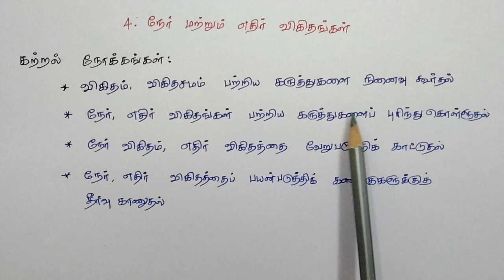Class 7 Maths Term 1 Chapter 4 Direct and Inverse Proportion Introduction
Here is a list of consolidated links:
Class 6